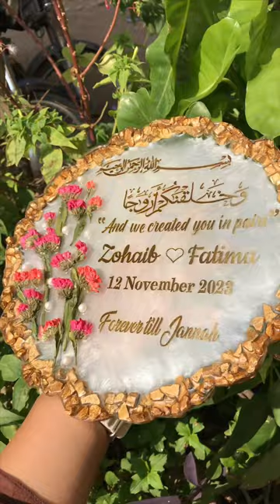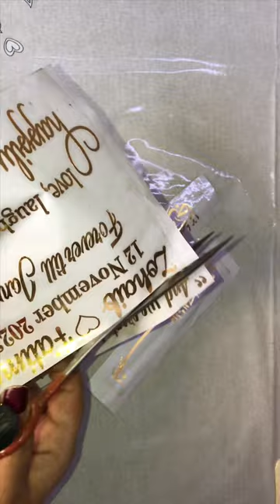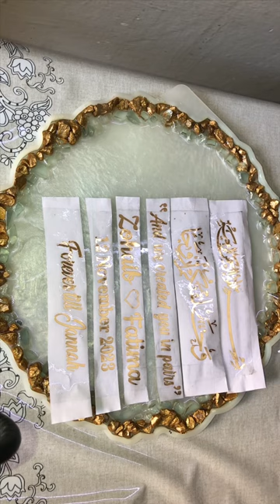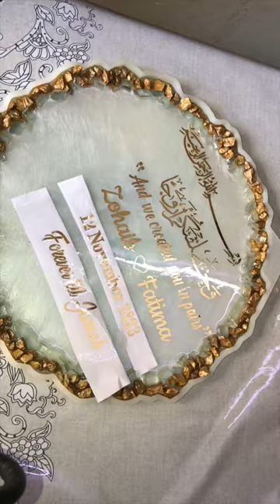HOW TO APPLY VINYL STICKERS ON RESIN| WHERE TO BUY VINYL STICKERS| AFFORDABLE VINYL STICKERS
Welcome to our latest tutorial on "HOW TO APPLY VINYL STICKERS ON RESIN"! 🎨👏 In this comprehensive video, we guide you through each step of the process, from applying the vinyl stickers to peeling them off flawlessly for that perfect finish on your resin work.

But that's not all! We've got your back when it comes to sourcing affordable vinyl stickers. We've included detailed references to a fantastic vendor who offers high-quality stickers at reasonable rates. The best part? They deliver straight to your doorstep, and yes, they ship all across Pakistan!

Whether you're a seasoned resin artist or just starting your creative journey, this video is packed with tips and tricks to enhance your craft. Don't miss out on the chance to elevate your resin projects with eye-catching vinyl stickers.